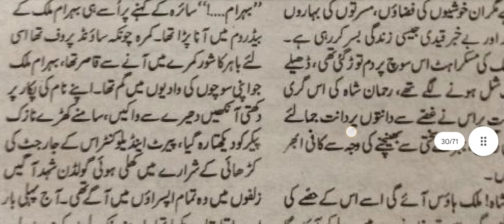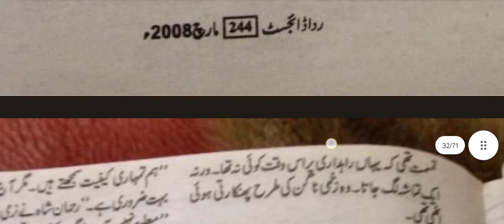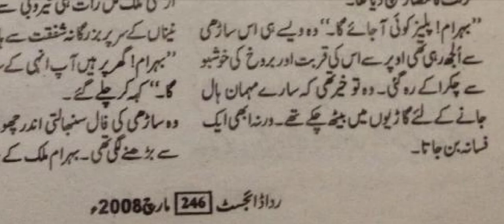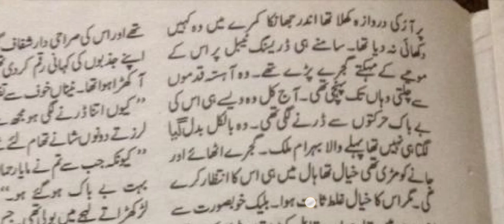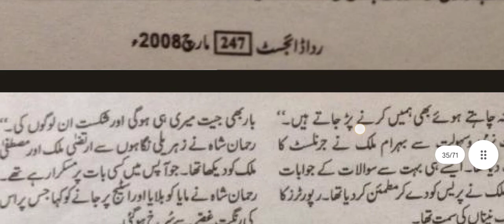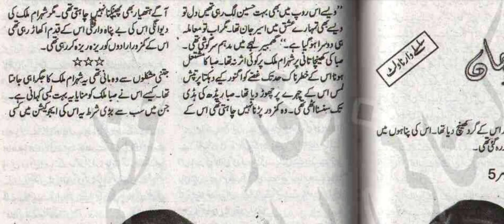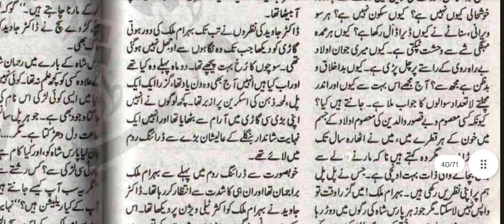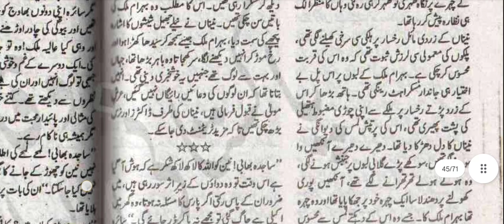Ye Dil Aseer e Jan|Qamrosh Ashok|2ndMarriage|Revenge|MostRomantic|Mad Heroine|LastEpi P¹|AreejSaleem